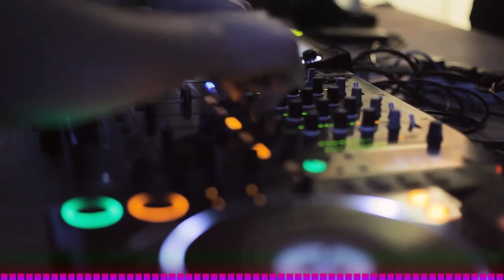VIRAL TIKTOK DISCO PARTY MIX